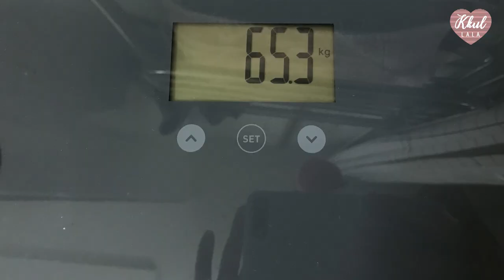[66사이즈코디💐]159cm 65kg 데일리룩&오피스룩 통통한 여자 여름옷 코디🌼키작은66사이즈코디와 다양한 스타일링! / 하비, 종아리, 헌터레인부츠 여름 룩북 | 꿀랄라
❗️언니살롱&해피혜 의상을 단순제공 받았습니다.

안녕하세요~ 꿀랄라 입니다
이번 룩북은 데일리룩 오피스룩 의 66사이즈 룩북으로 찾아왔어요!
지난번 여름룩북을 입기엔 조금 많이 더워져서😳
시원하게 즐길 수 있는 옷들로 찾아왔어요~
여름에도 무난하고 데일리하게 입을 수 있는
출근룩 오피스룩 에 데이트룩 으로도 제격!
이외에 캐주얼룩 힙한스타일 도 몇 가지 가져왔으니 재밌게 봐주세요😍
이번 옷들은 제가 가지고 있는 옷들과 소품!
그리고 언니살롱 에서 옷들을 제공받아서 다양한 룩을 만들어봤어요~
또 지난번 해피혜 에서도 몇 벌 제공을 해주셔서 훨씬 다양한 스타일을 입어볼 수 있었답니다!
많은 분들에게 이 룩북이 도움이 되었으면 좋겠어요 ㅎㅎㅎ

⭐️해피혜에서 꿀랄라 구독자에게 드리는 혜택⭐️
* 8/ 31 (화) 23:00 까지 사용 가능합니다. *

🌼신체정보
- 키 : 159cm
- 몸무게 : 65kg
- 상의 : 66사이즈
- 하의 : 28~30

🌼타임
🍒빠르게 보고싶으신 분들을 위해 타임공유해드려요!
0:00 인트로
0:46 꿀랄라 체형
1:38 의상정보(더보기란)
2:04 룩북1
3:33 룩북2
5:26 룩북3
7:03 룩북4
8:44 룩북5
9:49 룩북6
10:51 룩북7
12:52 룩북8
13:56 룩북9
14:52 엔딩

🌼옷정보
1-1.
-썸머 배색 반팔자켓(3color) / 블랙 size1
43,700won

-노튼 린넨팬츠(2color) / 블랙 size1
36,100won

-슈펜 스티치 X 스트랩 단화샌들 MIDW79S27
12,900won

-찰스앤키스 메탈릭 악센트 호보백 / 크림
95,000won

-자라 리브드 오프 숄더 탑 / 블랙 L
10,000won

1-2.
-화이트 부츠컷팬츠
SOLD OUT

-슈펜 베이직 스트랩 샌들 5.0 MIDW79S01
19,400won

-찰스앤키스 지오메트릭 버클 숄더백 CK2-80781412

2-1.
-아이스 밴딩블라우스(3color) / 베이지 size1
34,200won

-스카이린넨스커트(2color) / 초코 size1
36,100won

-슈펜 쥬얼 메리제인 뮬 블로퍼 4.0 MIDU79S22
29,900won

2-2.
-브이 쿨링 자켓 세트(2color) / 크림/size1
60,800won

-찰스앤키스 봄 턴락 체인 핸드백 CK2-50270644

3-1.

3-2.
-자라 린넨 크롭 탑 / 라임 L
19,900won

-슈펜 덮개형 어글리 샌들 AFDM20S12
31,900won

-찰스앤키스 스티치 트림 새들 백 - 초크
89,000won

4-1.

-뒷밴딩 핀턱팬츠(3color) / 크림 size1
43,700won

4-2.

-9CM 화이트 밴딩힐
OFFLINE 구매

4-3.
-브랜디 리햅 메이빈 투포켓 숄더백
30,900won

-에어원스 구름브라
17,900won

4-4.

-찰스앤키스 턴 록 숄더백 CK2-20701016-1
블랙 94,050won

5-1.

-린넨 H라인 롱스커트(3color) / 민트 size1
34,200won

-찰스앤키스 탑 플랩 사첼백
125,000won

5-2.

-무인양품 장바구니

6.
-랑데뷰 블라우스 / 민트 Free
29,000won

-9CM 화이트 밴딩힐
OFFLINE 구매

-슈펜 라탄 핸드폰 백 BLBC79S55
블랙 11,900원

7-1.
-찰떡핏 배색 반팔티(3color) / 소라 size1
20,900won

-한여름밤 반바지 / 아이보리 L
14,000won

-헌터 레인부츠 톨 와이드샤프트
직구(자세한건 댓글 문의!)

7-2.
 -피카룸 생지 진청 데님 A라인 미니 스커트[S-4XL]
L 21,000won

7-3.
SOLD OUT

8-1.
-모던 나시원피스(2color) / 베이지 size1
30,400won

-첼시부츠
오프라인 구매

8-2.

9-1.
-셔링 긴팔 니트티(6color) / 베이지 Free
17,000won

9-2.